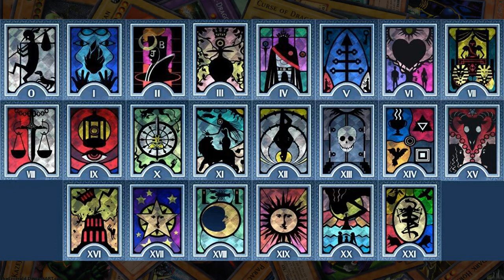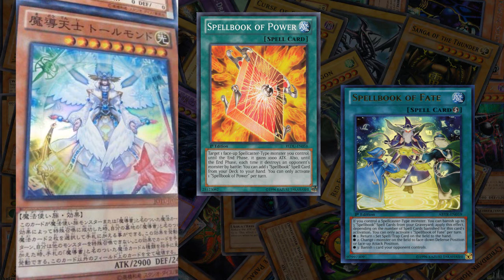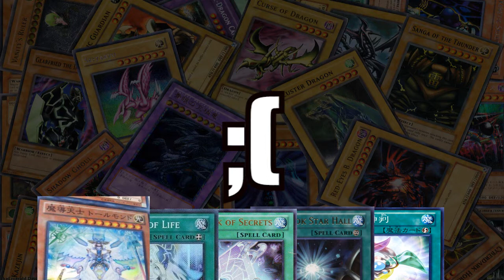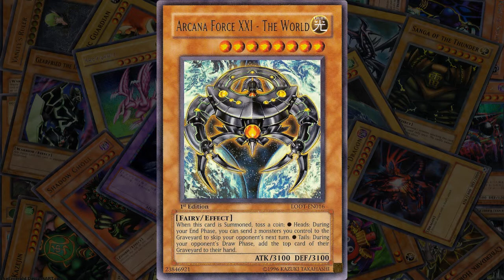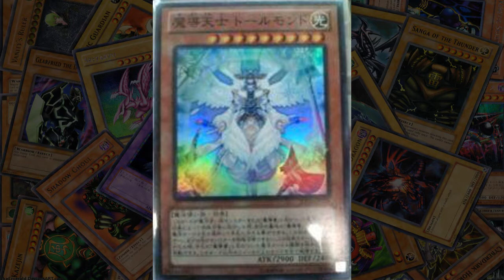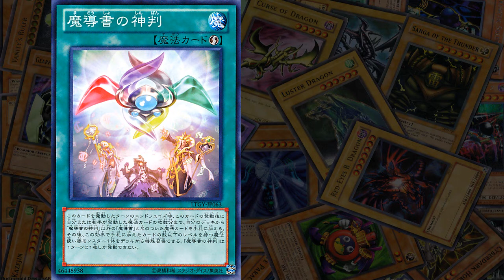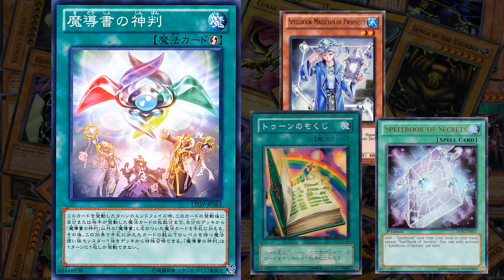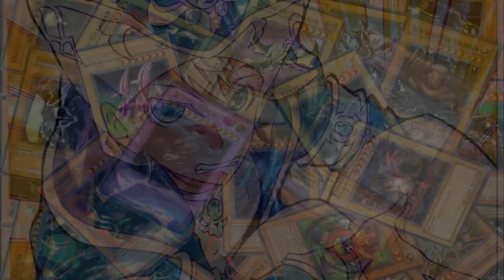Yu-Gi-Oh! : World of Prophecy - Discussion/Strategies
PSN - xSoL94x
YGOPRO - SonicSol
Spellbook Sky Knight - Torumont / World of Prophecy

BGM
JoJo's Bizarre Adventure - Staff Roll
JoJo's Bizarre Adventure - Credits/How to Play
tl;dw
Discussing new Prophecy/Spellbook Card coming out for the new set after Tachyon Galaxy, Spellbook Sky Knight. In the video I talk about the card itself and possible strategies you could do with the card. Cards like Spellbook of Life and Temperance of Prophecy really allow this card to shine because of the ease they have in getting ZA WARUDO out not to mention when the card comes to TCG, cards like Spellbook Star Hall will allow for massive plus after this card's effect. Speaking of ZA WARUDO, this monster is the last in the Arcana set so I don't think anything more is going to be made for the archetype unless Konami has something up their sleeves.

Really wanted to freeze time and skip the opponent's turn though...